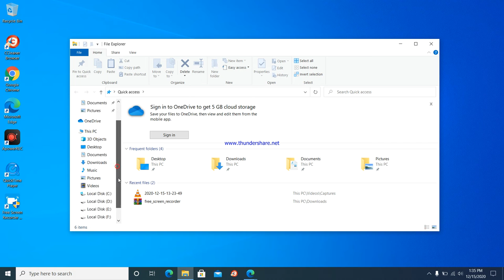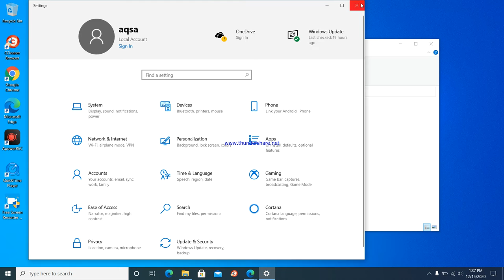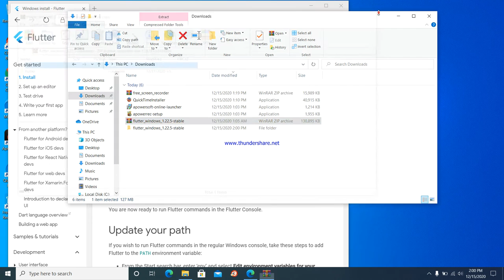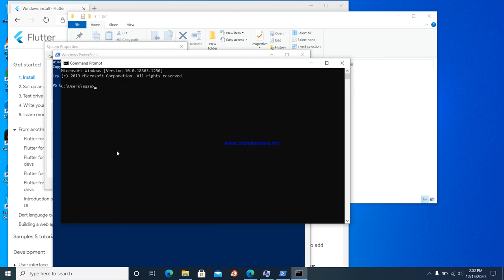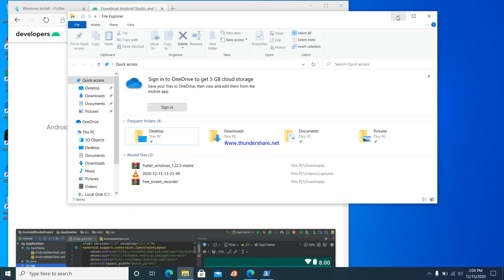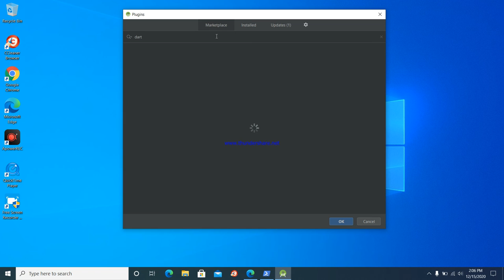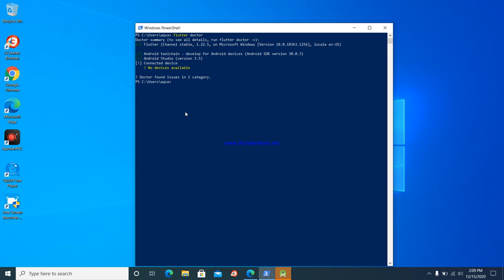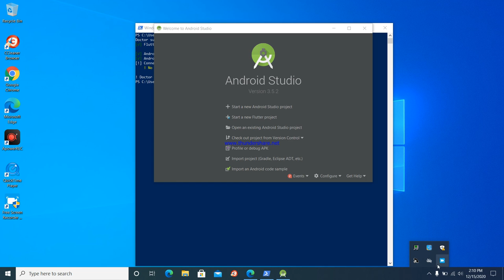Basic setup installation in windows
(Sorry for the mouse taggk tuggk, didn't had time to edit that)
This video covers basic installation steps along with some basic issues and their resolution.